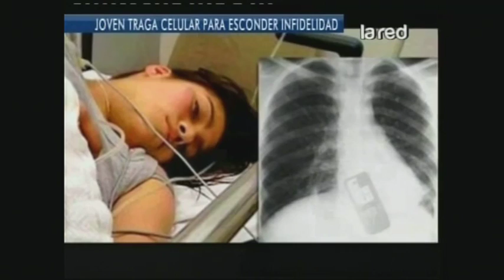Así Somos Programa Completo viernes 30 de agosto 2013